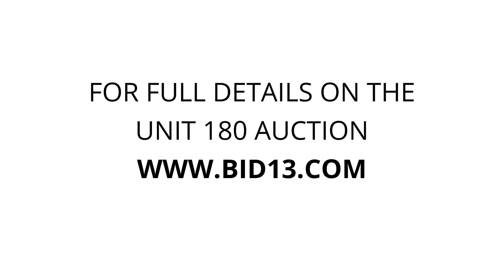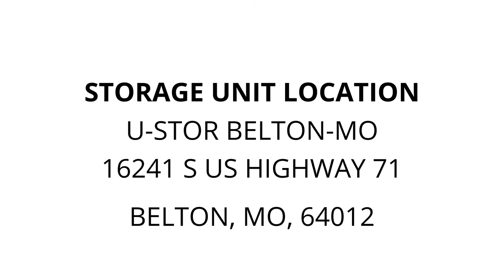U-Stor Belton-MO - Unit 180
bassinet, sewing-machine, Misc-Boxes